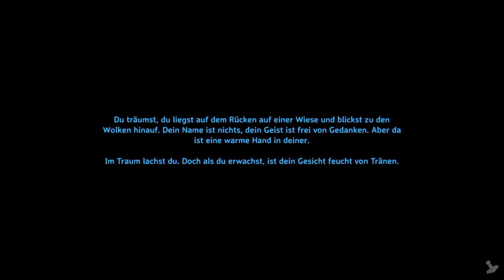Valheim Hearth & Home Update | kurz & knapp erklärt | Deutsch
Hearth & Home - Update | Was ist neu?

00:00-00:08 Intro
00:09-01:04 Nahrung
01:05-01:53 Bauen
01:54-02:38 Kampfsystem
02:39-03:14 Ebenen
03:15-03:54 Sonstiges
03:55-04:26 Outro